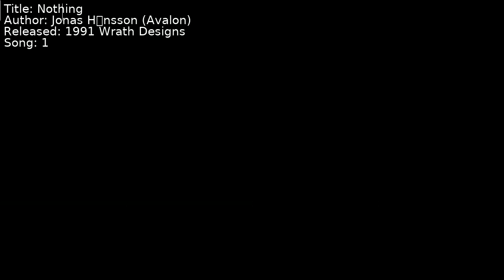Jonas Håkansson (Avalon) - Nothing | Song 1 [C64] [SID]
Title: Nothing
Author: Jonas Håkansson (Avalon)
Released: 1991 Wrath Designs
Song: 1